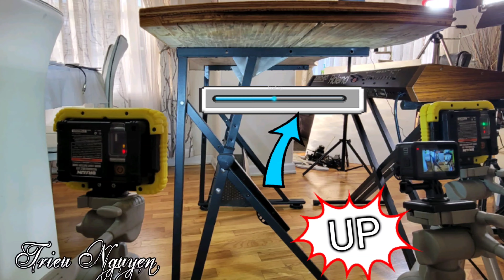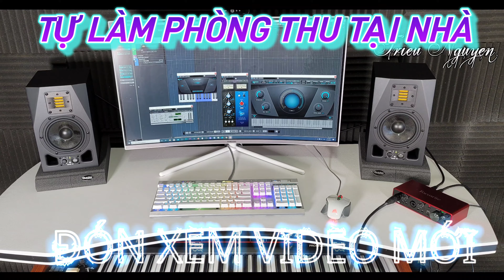Cách làm bàn cho phòng thu|Studio deck|TRIEU NGUYEN-USA|Video 4K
Hôm nay mình xin giới thiệu cách làm bàn cho phòng thu âm .
Tận dụng ván củ đẻ làm mặt bàn .Còn về chân bàn thì mình cải tạo từ chân bàn củ bằng sắt và gia cố thêm để chịu lực nhưng vẫn mang tính thẩm mỹ .
Nếu các bạn không có chân bàn thì có thể mua trên mạng hoặc tự làm .
Trong video mình hướng dẫn rất chi tiết và dể làm .
Nếu mình làm được thì các bạn sẻ làm được.
Cảm ơn các bạn đã theo dõi kênh của TRIEU NGUYEN-USA .
Là Kênh Chuyên đăng tải những video về  Cuộc Sống, Ẩm Thực,Khám Phá...ở nước Mỹ.
Hy vọng những gì mà kênh chia sẽ có thể hữu ích cho các bạn trong cuộc sống.
Luôn lắng nghe những ý kiến đóng góp chân tình để kênh ngày càng hoàn thiện hơn.
A channel specializing in posting videos about Life, Food, Discovery ... in America. Hopefully what the channel shares can be helpful for you in life. Always listen to the sincere comments to improve the channel.
Hello ! Xin chào tất cả các bạn.
Chào mừng các bạn đến với kênh củaTRIEU NGUYEN-USA .
Đây là kênh Thông tin tổng hợp về cuộc sống ở nước Mỹ.
Mình ở thành phố PORTLAND tiểu bang OREGON thuộc phía Bắc của nước Mỹ.
Biểu tượng cây thông  được gắn trên bản số xe hơi vì ở đây có rất nhiều cây thông .
Hãy ủng hộ mình bằng cách Like , Sub và chia sẻ nhé các bạn
Mọi ý kiến đóng góp xin vui lòng comment dưới video .